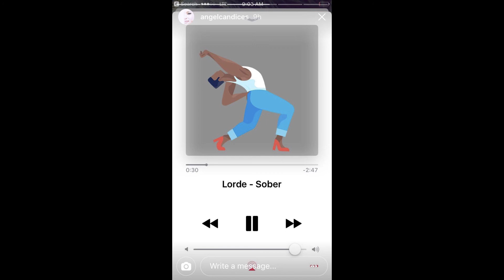Nicer Tuesdays: Josh McKenna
Josh McKenna tells us how he kept his illustrational style, flare and values at the forefront of his work for some huge Pride projects for Google and Instagram.

Event partner: Adobe UK